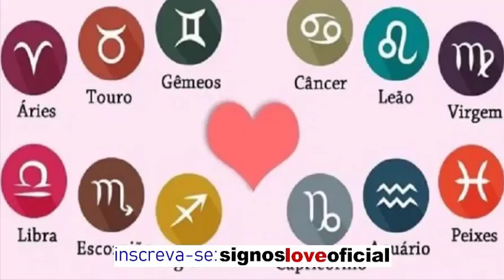HORÓSCOPO DO AMOR 10/02/2020 Previsões para Todos os Signos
Horóscopo do amor para todos os signos. Horóscopo: veja as previsões do horóscopo do amor, namoro, casamento e relacionamentos, além de combinações entre signos. astros no mês de FEVEREIRO de 2020

As previsões e dicas astrais para o dia de hoje: Horóscopo  amor para todos os signos do Zodíaco, todos os dias do ano. Confira aqui.

Veja tudo sobre seu signo, combinações astrais, horóscopo do amor, feng shui, simpatias, mapa astral e muito mais.

Horóscopo: Tudo sobre seu signo: previsões de hoje, previsões semanais mensais e anuais.  Horóscopo do dia: previsões para fevereiro 10 de 2020.

Horóscopo do Amor para todos os signos. Veja as previsões para todos os signos no amor, namoro, casamento e relacionamentos, além de combinações entre signos.

Horóscopo do amor e previsão astrológica do dia para os signos: áries, touro gêmeos, câncer, leão, virgem, libra, escorpião , sagitário, capricórnio, aquário e peixes.

Previsões Amorosas para cada Signo Hoje, descubra o que reservem os Astros no Horóscopo do Amor, para relacionamentos e Paixões.

⏳Minutagem
♈Áries: 0:57
♉Touro: 1:47
♊Gêmeos: 2:39
♋Câncer: 4:05
♌Leão: 4:54
♍Virgem: 5:35
♎Libra: 6:57
♏Escorpião: 7:40
♐Sagitário: 8:31
♑Capricórnio: 9:43
♒Aquário: 10:22
♓Peixes: 10:58

Gratidão! Gratidão! 🌠⭐🌟
🙌DEUS ABENÇOE O SEU DIA🙌

➡ Rumo aos ✔
50 Mil Inscritos🤞🙌🙏

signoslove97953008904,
horoscopo do amor diario,
horoscopo do amor gratis,
horoscopo do dia amor,
horoscopo do amor capricho,
horoscopo do amor 2020,
horoscopo do amor hoje e amanha adorei,
horoscopo uol,
previsão,
horoscopo,
amor,
signos,
Horoscopo amor fevereiro de 2020,
horoscopo fevereiro 2020,
horoscopo do dia de hoje,
horóscopo,
do,
dia,
hoje,
horoscopo do amor Aries,
horoscopo do amor Touro,
horoscopo do amor Gêmeos,
horoscopo do amor Câncer,
horoscopo do amor Leão,
horoscopo do amor Virgem,
horoscopo do amor libra,
horoscopo do amor escorpiao,
horoscopo do amor sagitario,
horoscopo do amor capricornio,
horoscopo do amor aquario,
horoscopo do amor peixes,